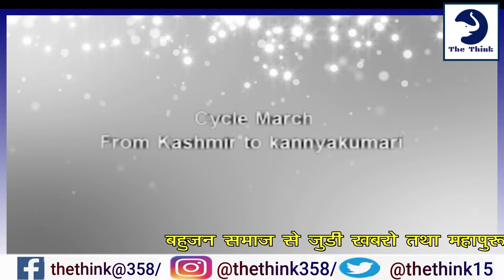कांशीराम साहब के साईकल मार्च ने पूरे बहुजन समाज मे चेतना का संचार किया ! | Kanshiram Sahab Song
Sandip Anand , Chief Editer
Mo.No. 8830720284